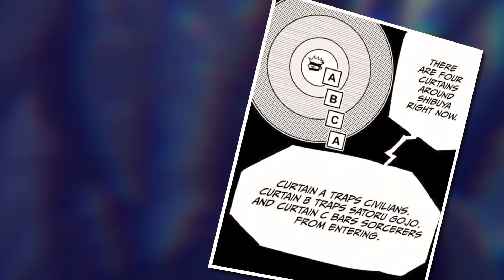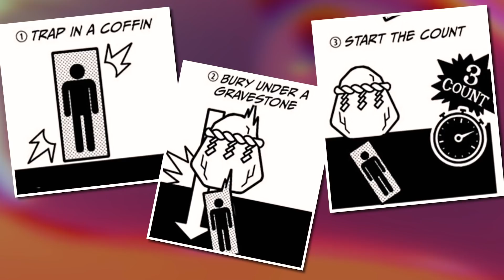THE SHIBUYA INCIDENT! | Jujutsu Kaisen Blind Review (Part 9): The Shibuya Incident